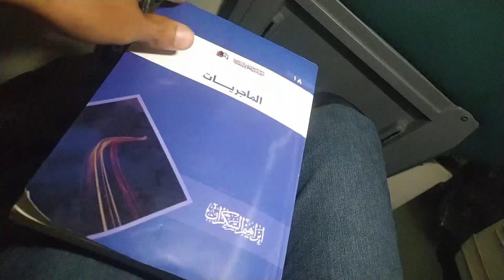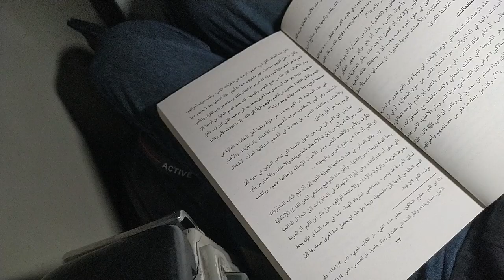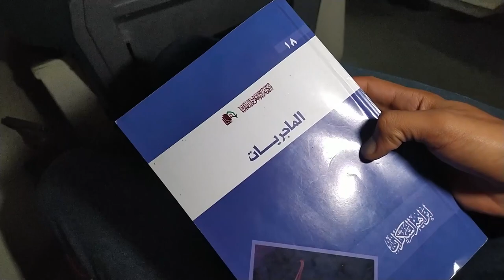رحلة طالب مغترب VLOG 001 _ كن رحيم بنفسك!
رحلة طالب مغترب VLOG 001